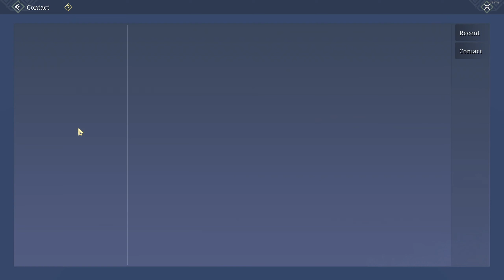Checking Out The New Creature Cong Long Update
ChimeraLand is an open-world sandbox RPG in a prehistoric, mythical world.

You need to gather resources, craft items, grow crops, and research technologies. Start from building a survival shelter, to making a megabase in the Outerspace!
You will find hundreds of bizarre mythical beasts while exploring this seamless world. Do you want a new pet? Catch and Tame them!
Or maybe you want to have a pair of wings on your horse? Let your pets devour them, and see what kind of Chimera you can create! The possibility is endless!

You can be a close-quarter fighter when wielding blades, a cunning gunslinger with X-bows, or both! You can be a Werewolf, a Dragonborn, or a Jellyfish girl! Choose your own way, and create your own style!

There are no limitations to restrict what you can and cannot be!
And there are thousands of other creative travelers, with their unique tastes and styles, living and thriving together...